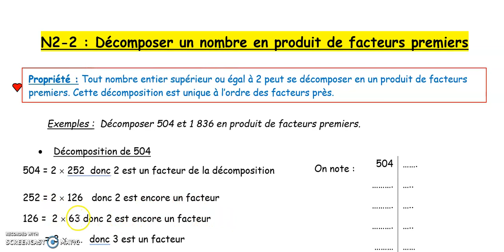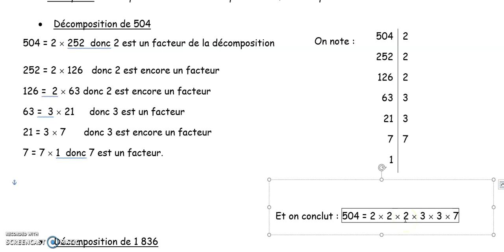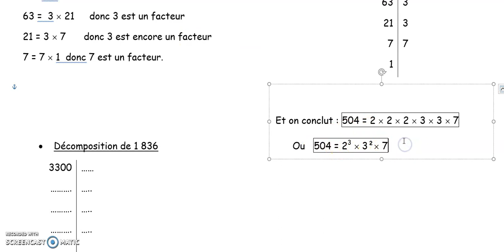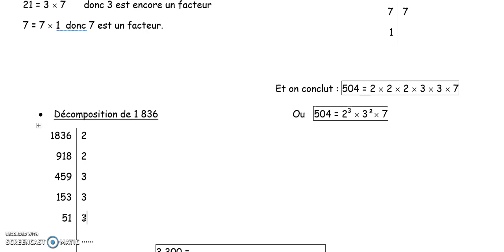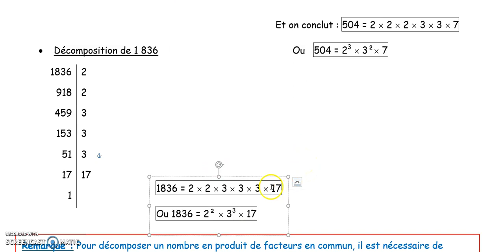5N2 - 2 : Décomposer un nombre de produit de facteurs premiers